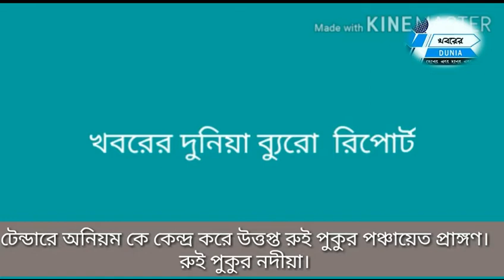টেন্ডার কে কেন্দ্র করে রুই পুকুর গ্রাম পঞ্চায়েত প্রাঙ্গণ উত্তপ্ত